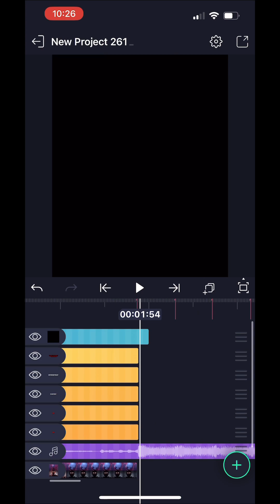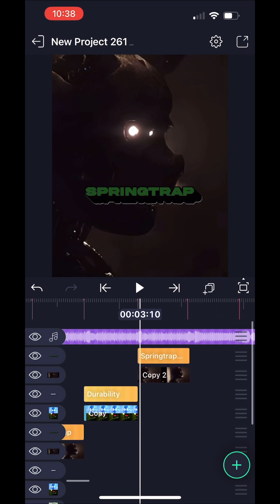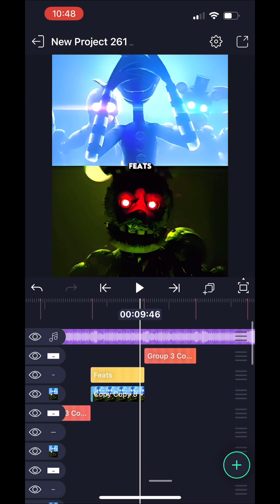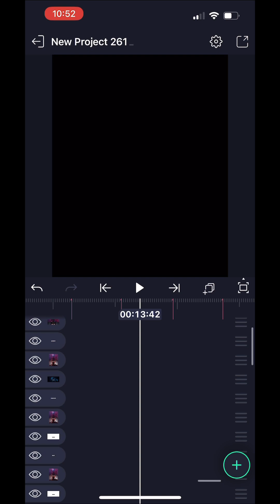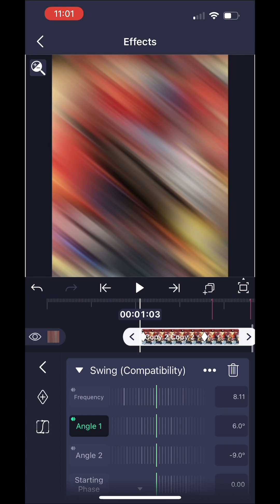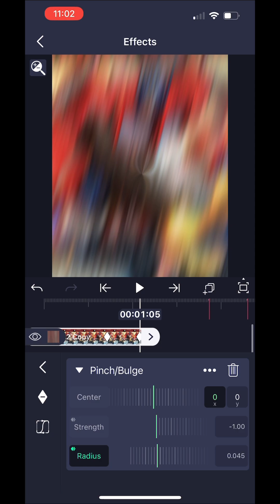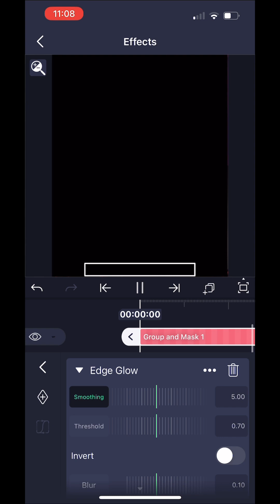Timelapse of me making an edit